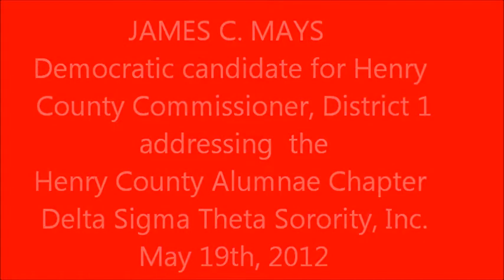James C. Mays Addresses Delta Sigma Theta Sorority 5-19-2012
Vote James C. Mays for Henry County Commissioner District 1